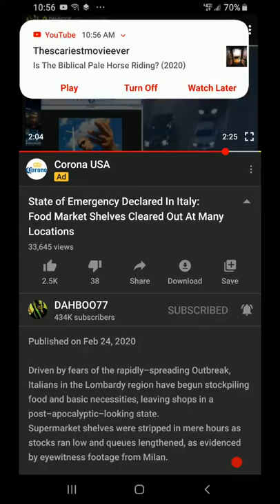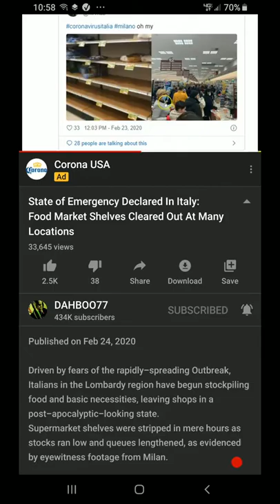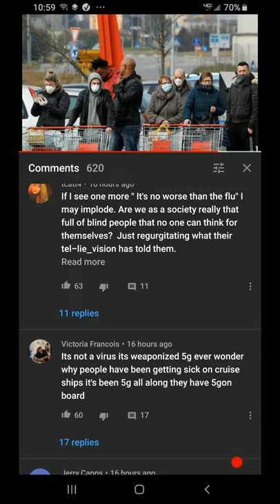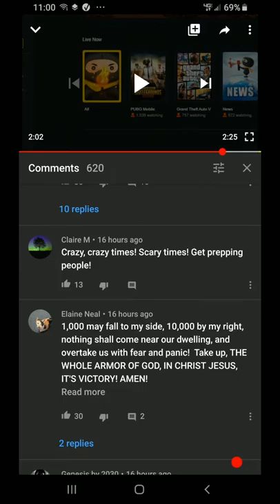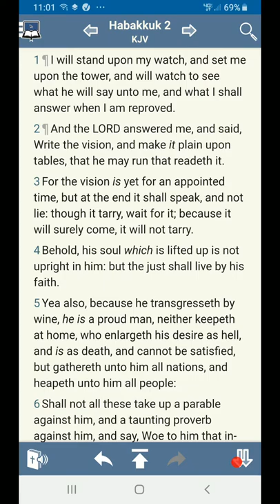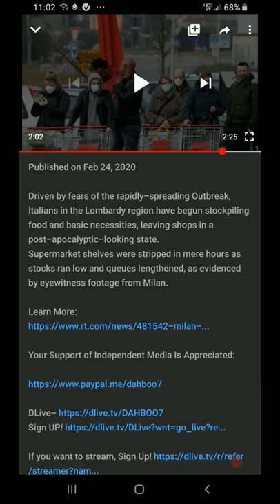Shops Stripped Bare In Scenes Reminiscent of ‘Zombie Apocalypse’ As Coronavirus Fears Sweep Italy